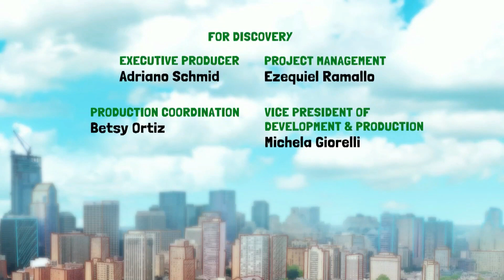Nuevos episodios Mini Beat Power Rockers Lunes 26 Octubre